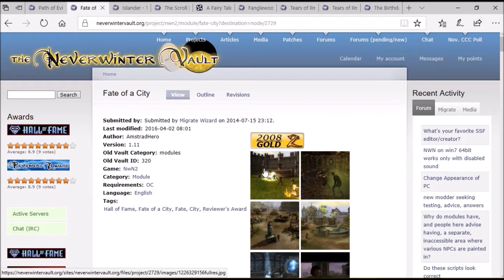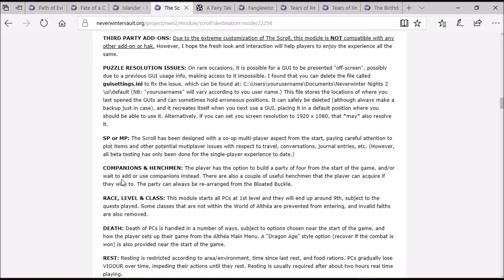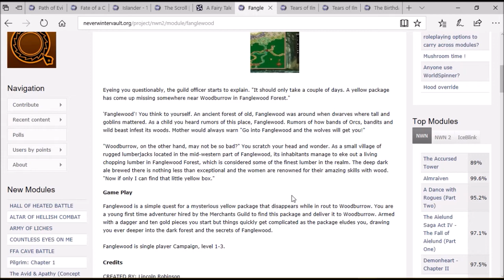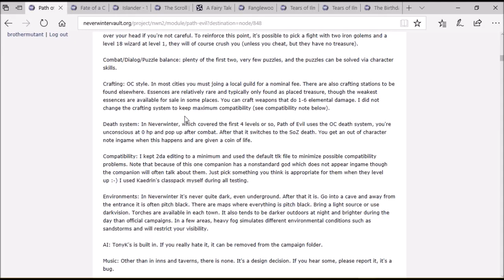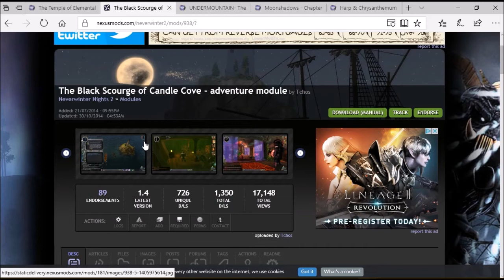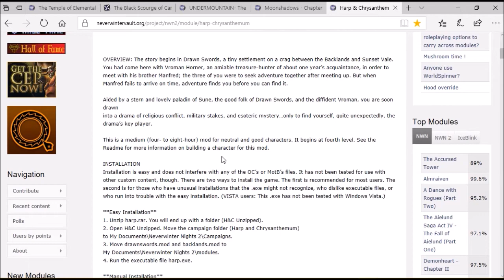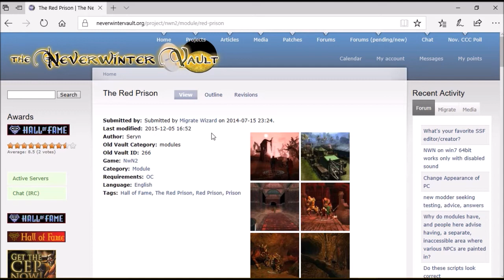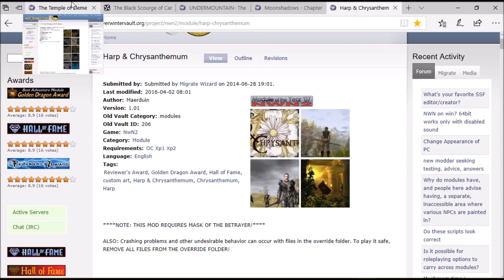Let's Pick my Next LP-(Part 1 of 2)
Hi all! Brothermutant here. I wanted to give you all a chance to vote on what you would like to see me do a LP on next. I have several choices, as you will see in the video, with their corresponding web links for each. Feel free to vote for any NOT on my list and what kind of character you would like me to play as.
For "CHAPTER ONE" of my next LP, suggestions include:
-A Fairy Tale (weblink I couldn’t find a vault link for this one.
-Fanglewood (weblink I found this one on the nexus as well.
-Path of Evil (weblink I found this one on the nexus as well. This one deserves special mention at it starts at LEVEL ONE and should FINISH around LEVEL TWENTY!
For "CHAPTER TWO" of my next LP, suggestions include:
-The Black Scourge of Candle Cove (weblink I couldn’t find a vault link for this one.
-Undermountain: The Lost Level (weblink I found this one on the nexus as well.
For "The CONCLUSION" of my next LP, the only suggestion I have is:

Forgot to mention it, but this one also looks pretty kickass:
-Wulverheim (weblink I found this one on the nexus as well.

Let me know what you all think down below or make another suggestion.